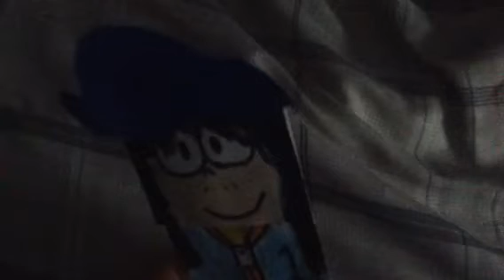Why Am I Losing Subscribers? (Please Watch and Sub)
I get my videos aren't perfect, and I don't mind when I lose only one subscriber, but when I lose multiple within the same week, that's a little worrying. What am I doing wrong?